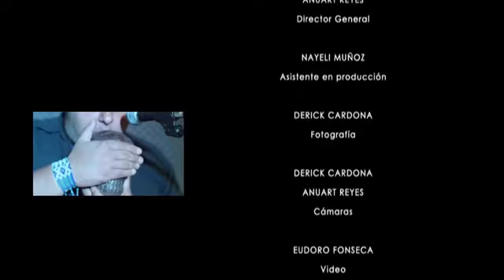Osoxe Muluk & Zuvuya @ Anka Sessions 2.0 (Nov 2020)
Osoxe Muluk & Zuvuya (live session) @ Estudio ANKA Producciones, Aguascalientes. MX (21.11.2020). | Negro Calderón (percusiones), Jorge Didi RS (guitarra), Roberto C. Santiago (bajo) y Osoxe Muluk (programación e instrumentos prehispánicos). Vídeo: ANKA producciones. Una producción de Reevolución Arte y ANKA.